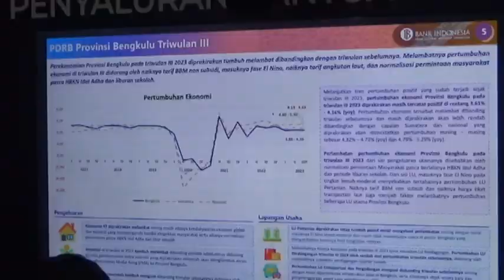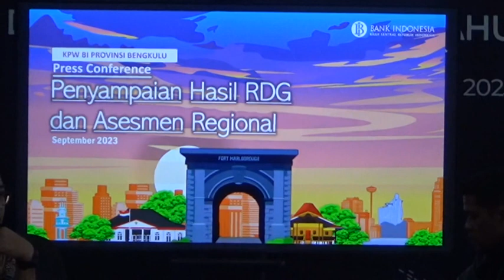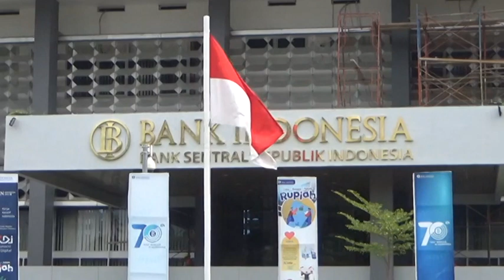Pertumbuhan Ekonomi Bengkulu Cenderung Melambat